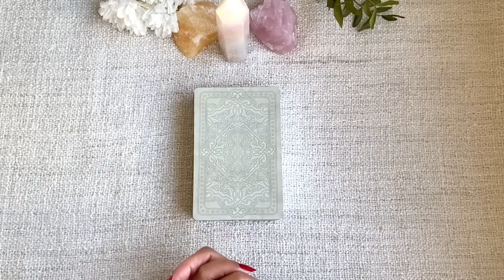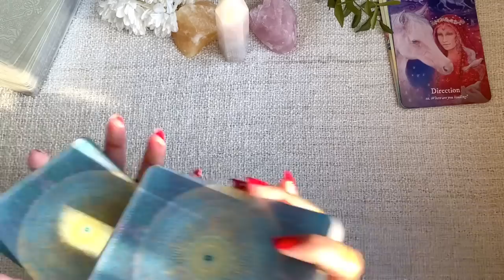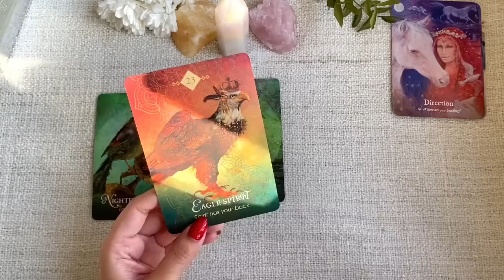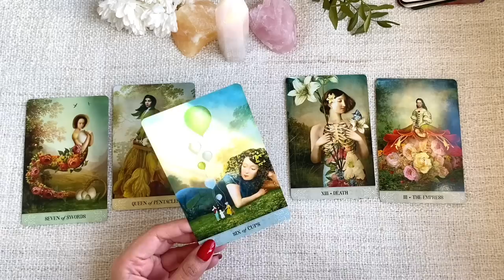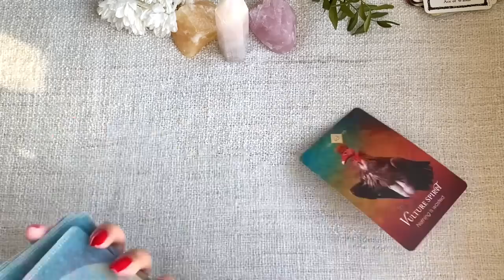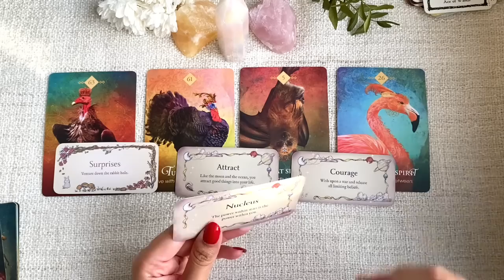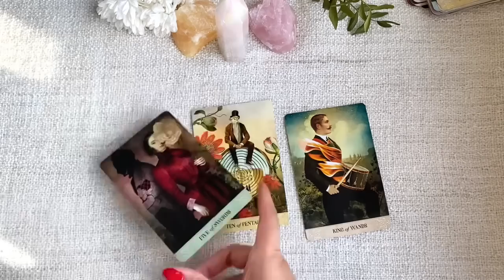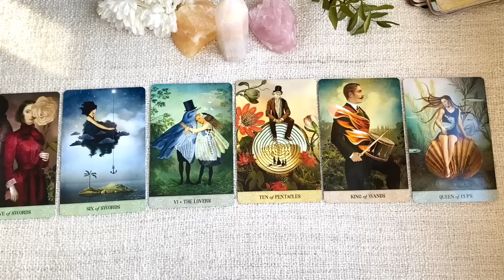SEJUN & SOE SINGLES INFERNO FRIENDSHIP READING✨🔮 | CURRENT ENERGY ✨ | FRIENDSHIP SERIES ❤️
Hi everyone!

WOW. I got so many requests to do a reading on Soe and Sejun :) I loved their energies and it's so sweet how different they actually are, but how well they suit one another in this friendship.

I hope you enjoy it. Please take care of yourselves guys! Sending big hugs!

(If you enjoy my videos and would like exclusive voting power or simply want to support me, please feel free to check it out! You also get to leave questions which will be answered in a new Q&A video I'm starting :) )

🔮My favourite tarot cards to use for readings

✨Private Readings
(Shop is currently closed)
**If you do not see any readings available, it means that they are currently sold out. :)
**Please note that I only do readings pertaining to the person purchasing the reading and will not do celebrity readings.